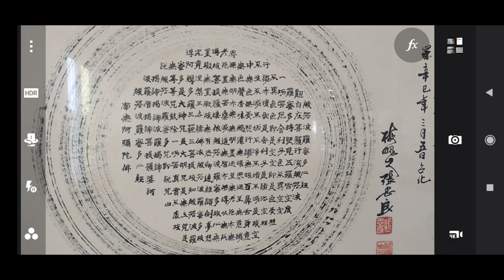心經，書法作品欣賞，2021 03 04拍攝